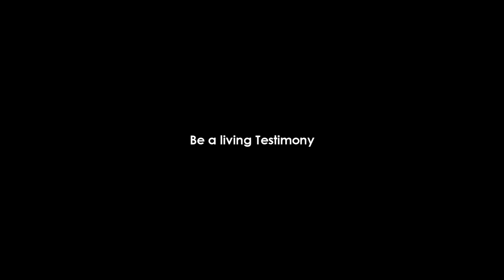New Year Engagement Proposal (After Sermon)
My engagement proposal in Forever Praise Evangelical Church in Labangbaybay, Tagapul-an, Samar.